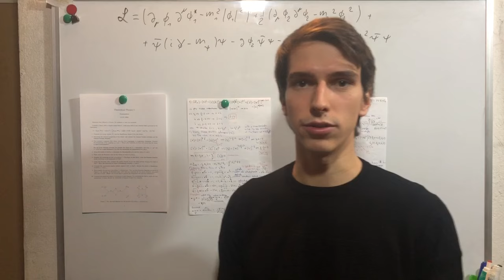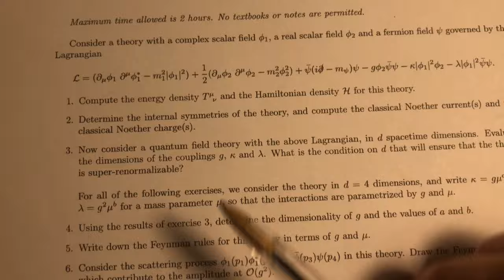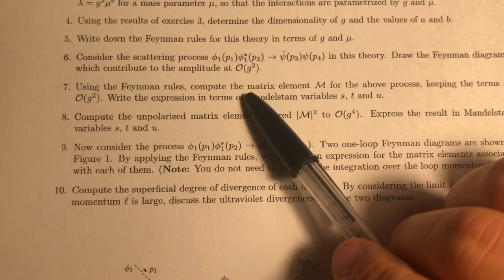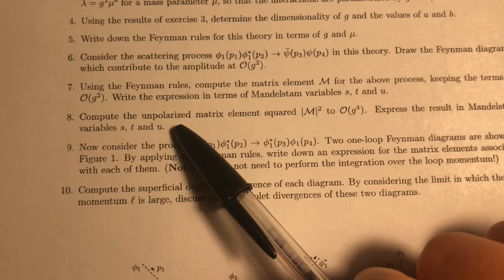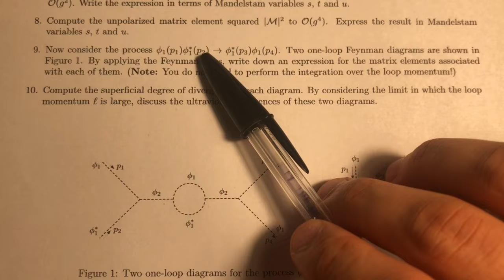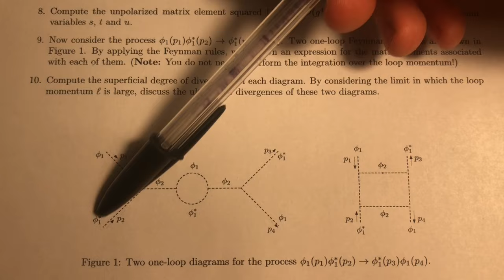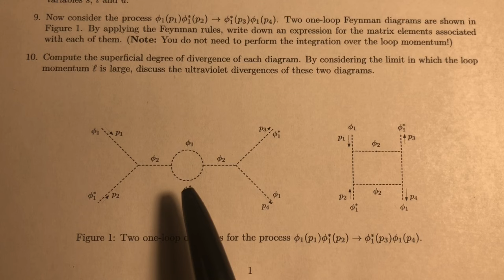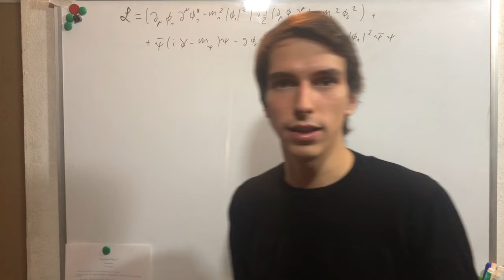Ecco com'è un Esame di Fisica Teorica all'Università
Ciao a tutti! Oggi vi mostrerò com'è un esame di Fisica Teorica all'Università, nello specifico di Teoria Quantistica dei Campi.